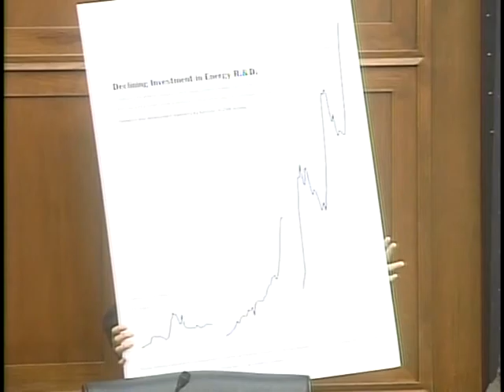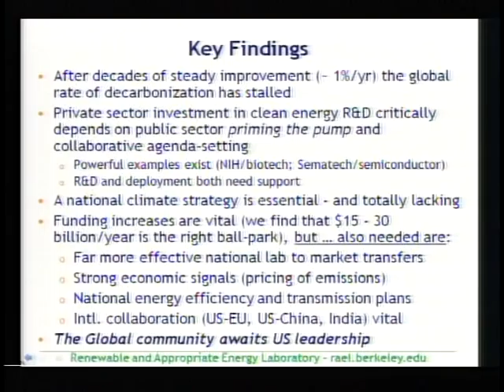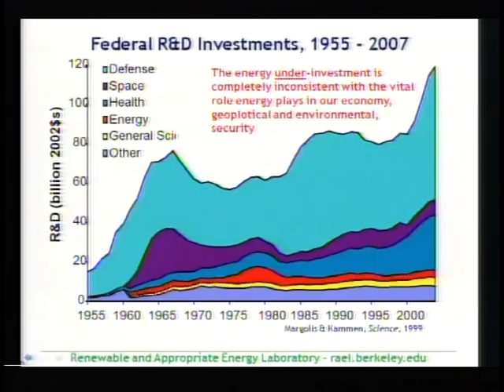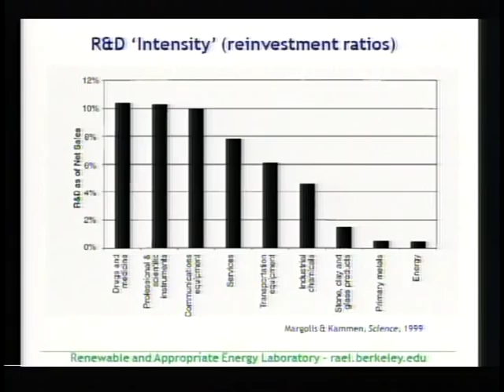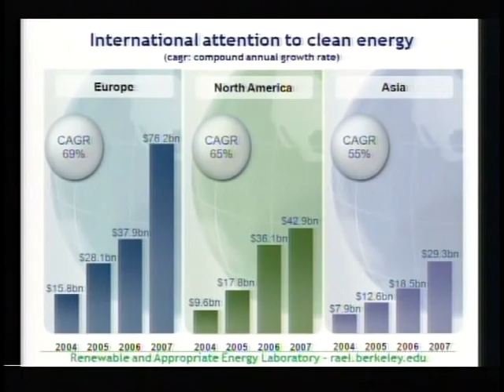Investing in the Future: R and D Needs to Meet America's Energy and Climate Challenges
Investing in the Future: R and D Needs to Meet America's Energy and Climate Challenges - Select Committee on Energy Independence and Global Warming - 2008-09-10 - Investment in scientific and technological innovation has been critical to the growth of the U.S. economy. Much of the technology available today to help meet the energy and climate challenges confronting our nation is due to our previous investments in energy and climate research and development (RandD). Chairman Edward J. Markey and the House Select Committee on Energy Independence and Global Warming held a hearing entitled, "Investing in the Future: RandD needs to meet America's Energy and Climate Challenges," on Wednesday September 10th, at 10:00 AM EST in order to asses the future energy needs required for combating climate change and the necessary continued investment in RandD. WITNESSES: Dr. Susan Hockfield, President, Massachusetts Institute of Technology; Dr. Stephen Forrest, Vice President of Research, University of Michigan; Dr. Jack Fellows, Vice President, University Corporation on Atmospheric Research; Dr. Daniel Kammen, Professor, UC-Berkley.  Video provided by the U.S. House of Representatives.